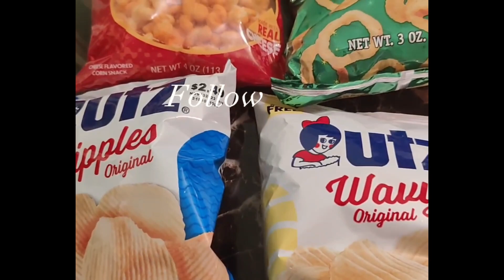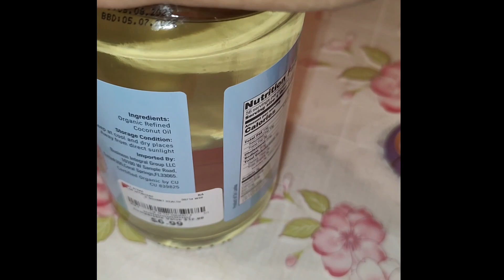আজকের রান্না খাবার দাবার food homemadefood usa #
this video is youtube video